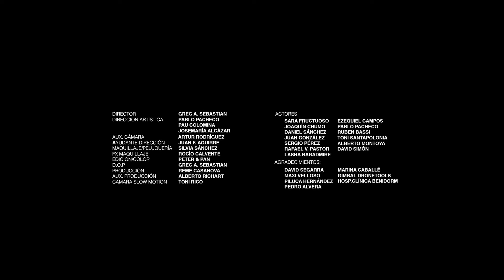como-porta ft gema (La primera vez ) 2014 1080p HD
La primera vez porta con Gema Official Video 1080p